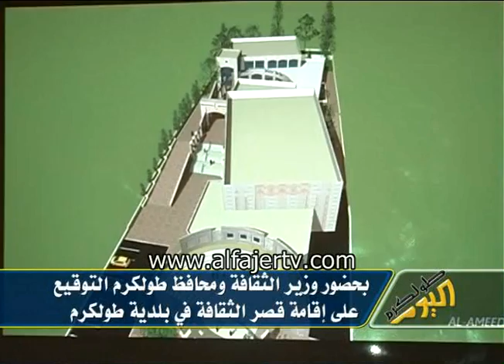التوقيع على إقامة قصر الثقافة في بلدية طولكرم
تلفزيون الفجر الجديد 8/6/2011 - بحضور وزير الثقافة ومحافظ طولكرم التوقيع على إقامة قصر الثقافة في بلدية طولكرم